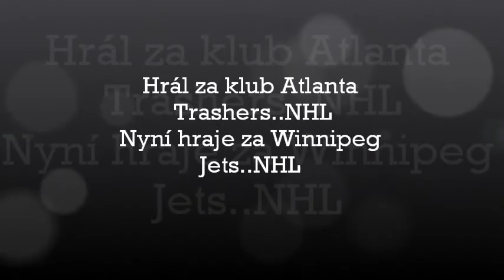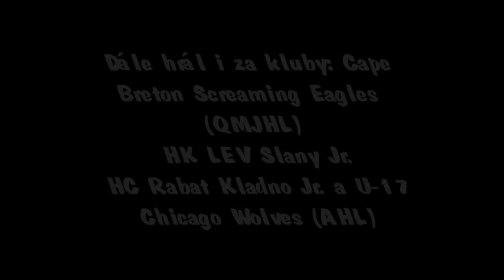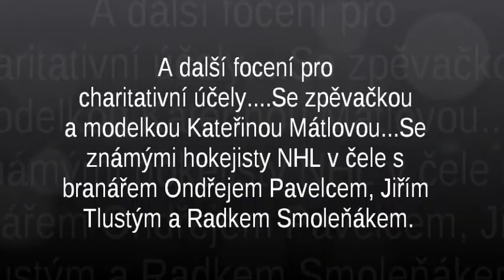Ondra Pavelec:))*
Písnička : Soulja Boy - Kiss me thru the phone:))
:)) Snad se video bude líbit:))